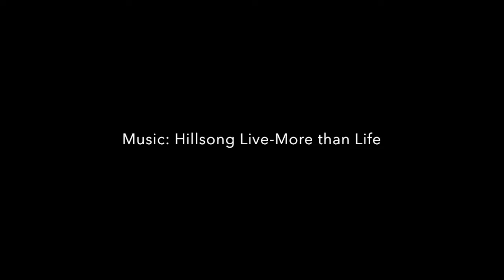"Rafraichie-Moi" (Envoi la Pluie)- Roane Dalo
Fevrier Amour